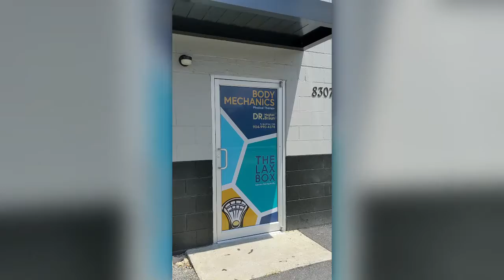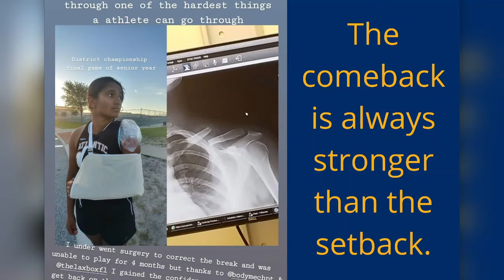What is a Body Mechanic? Nat Geo edition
Come explore the world of a Body Mechanic, founded in 2015, a rare find in Jacksonville Florida, with a sole owner, Doc Braun. A true Body Mechanic.

Video narration: Kory Torjussen
Edit/Production: Dr. Meghan Braun